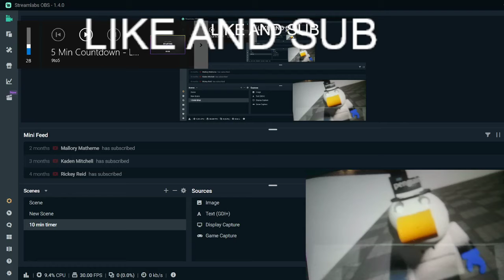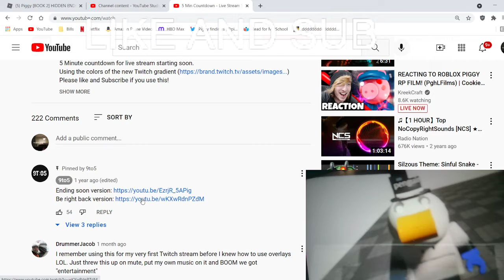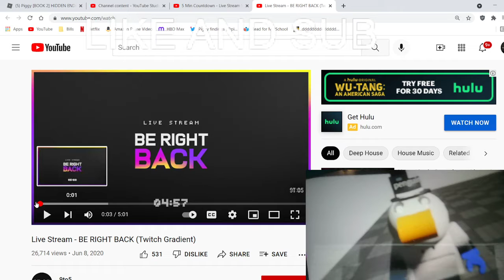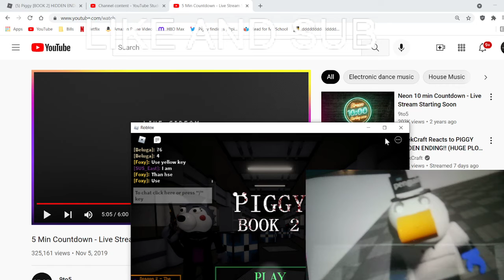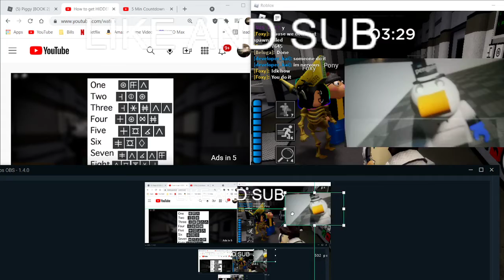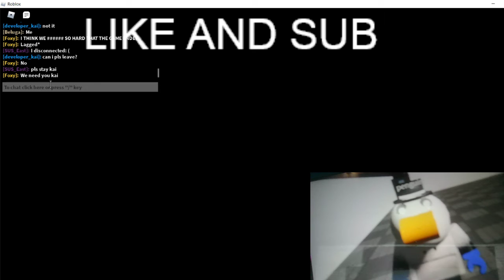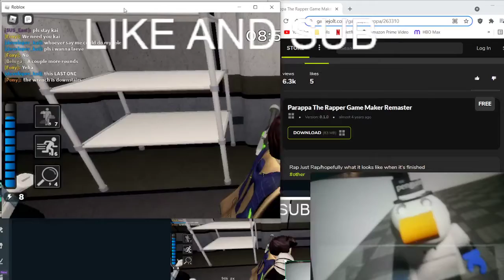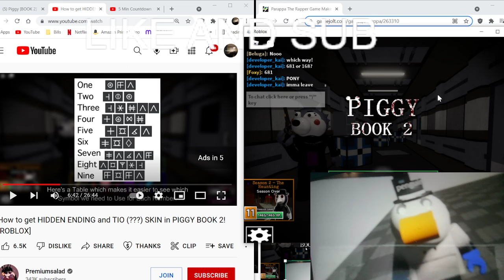STILL HELPING PEOPLE GET THE HIDDEN ENDING LIVE🔴